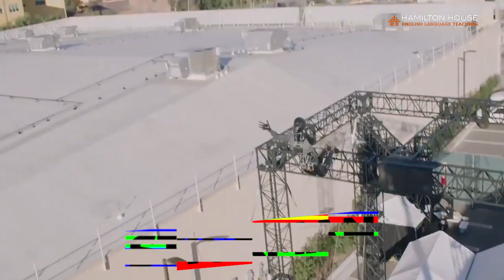A robotic orchestra conductor in South Korea Lesson 3 The Wilsons 3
A robotic orchestra conductor in South Korea
Lesson 3
The Wilsons 3